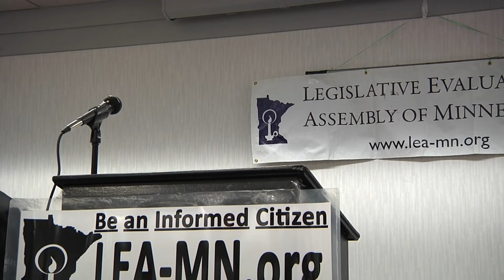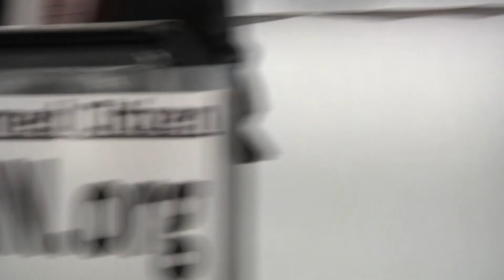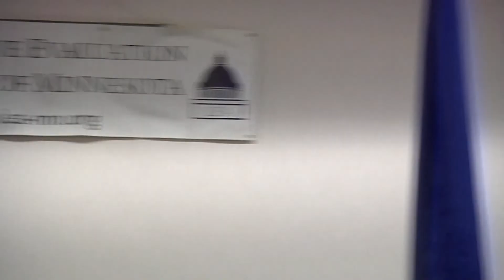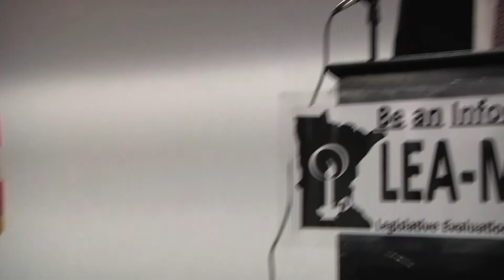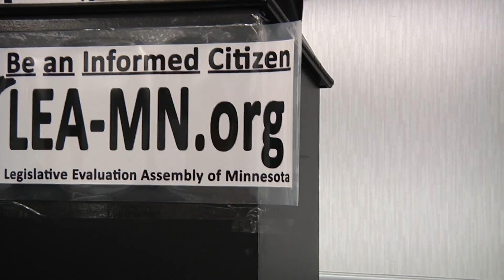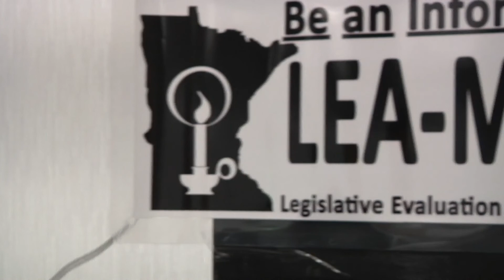LEA Awards Banquet 2 22 2022